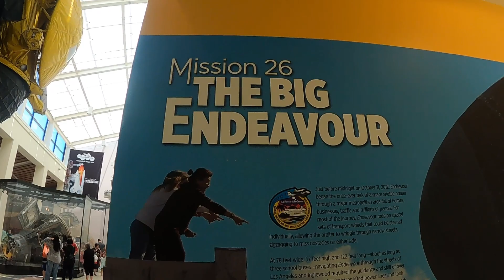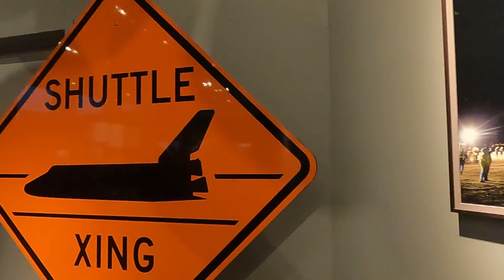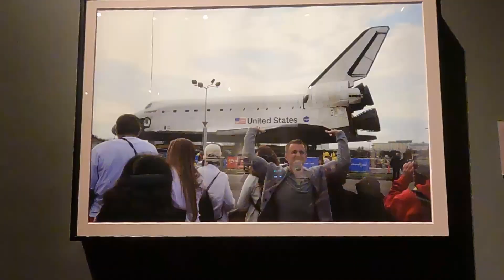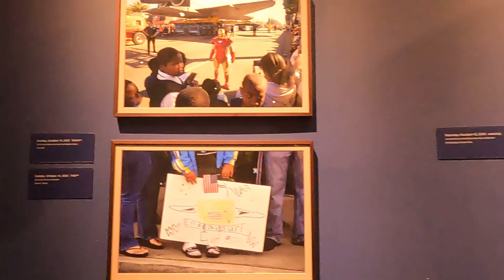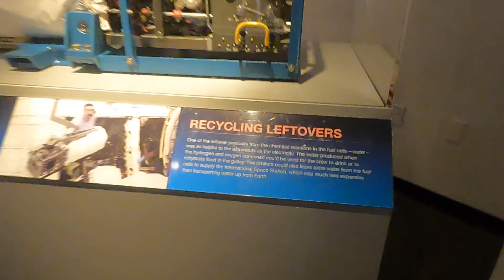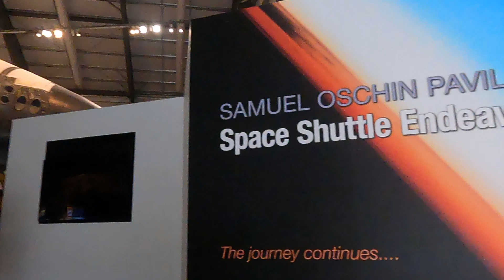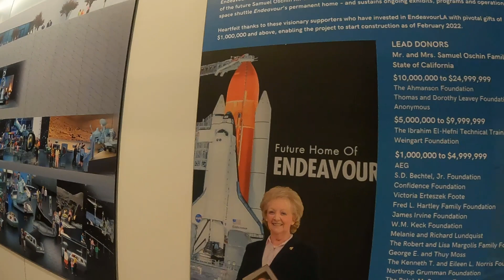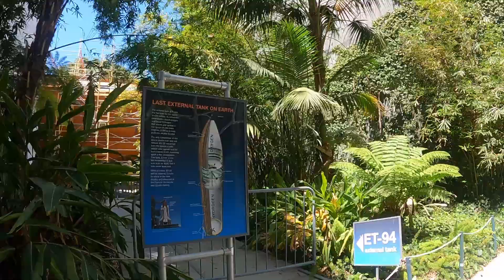ENDEAVOUR SPACE SHUTTLE IN CALIFORNIA SCIENCE CENTER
Endeavour successfully completed 25 missions into space, including the first service mission to the Hubble Space Telescope, as well as the first mission to add a U.S. component to the International Space Station.

Built to replace space shuttle Challenger, Endeavour was the final orbiter to join the shuttle fleet. Many newer features were added to Endeavour during construction, such as updated steering mechanisms, upgraded plumbing and electrical connections to allow for longer missions, and a drag chute that reduced wear and tear on the shuttle's brakes and tires. Many of the innovations that were developed for Endeavour were added later to the other shuttles in the fleet.

Endeavour first launched on May 7, 1992 for mission STS-49. The crew's primary goal during that mission was to repair and release a communications satellite (INTELSAT VI) back into orbit. The capture of the satellite did not go as smoothly as planned, but the crew aboard was able to complete the mission through a series of four spacewalks—the most ever completed on a shuttle mission up to that time. One of the spacewalks was the longest ever recorded up to that time, and the second-longest ever—over eight hours! That first mission set a precedent for Endeavour, whose string of 25 missions was marked with ingenuity and success.

Cheers,
Riffa